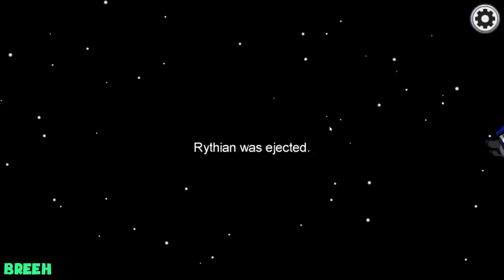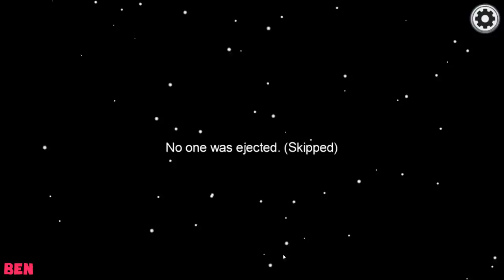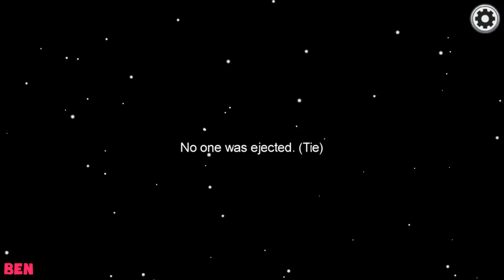Have You Seen Lewis' Sweet Cheeks? | Among Us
It's Among Us! Ravs would like to formally apologise to Lewis' sweet cheeks...

Among Us is an online and local party game of teamwork and betrayal for 4-10 players...in space!

Want to send something to us? Here's our address:

4th Floor - King William House
13 Queen Square
Bristol
BS1 4NT